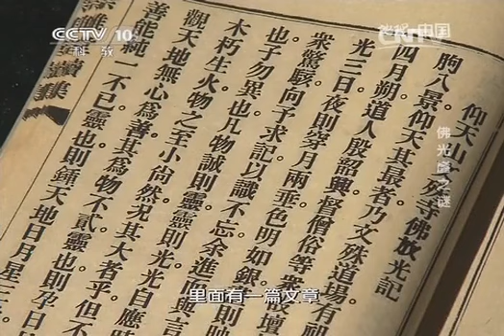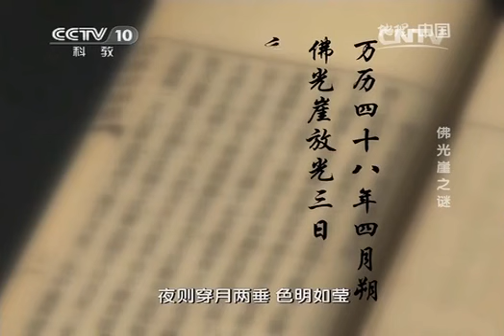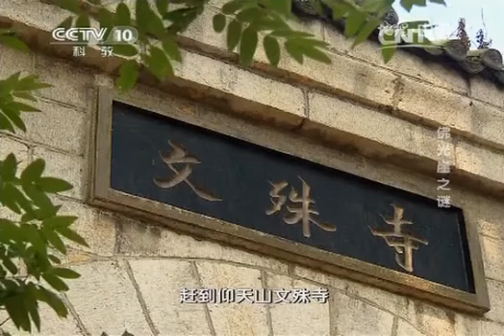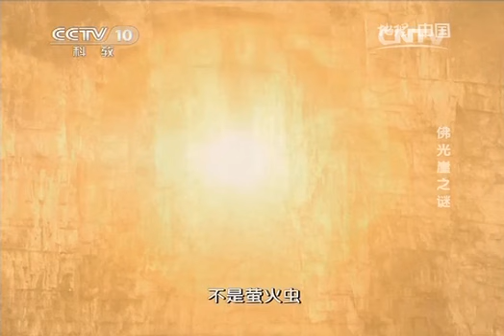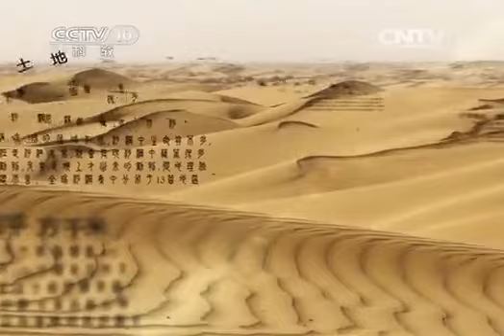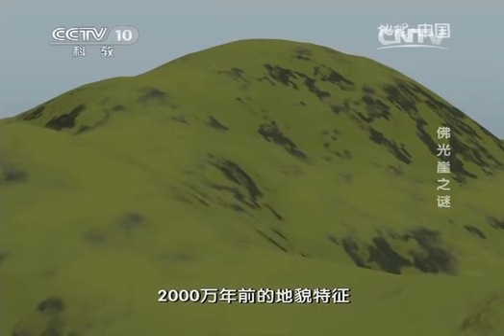20140705 地理中国 佛光崖之谜